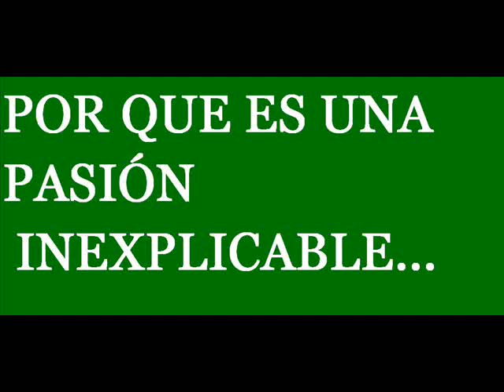VIDEO PARA JUAN Y LA 157_ By Pablo Paz Tandil.wmv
Es un video humilde demostrando la pasion qe tengo por el automovilismo y el fanatismo por Juan Bautista De Benedictis y su inchada sin igual LA 157. Un saludo enorme. Pablo Paz de Tandil